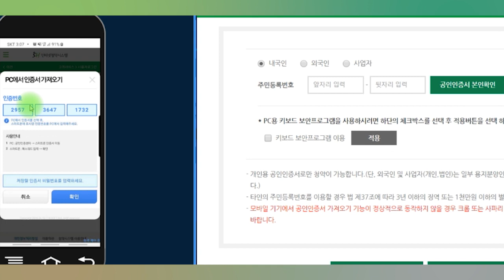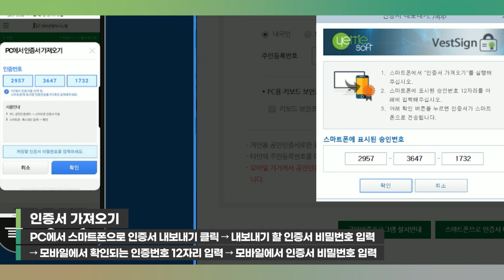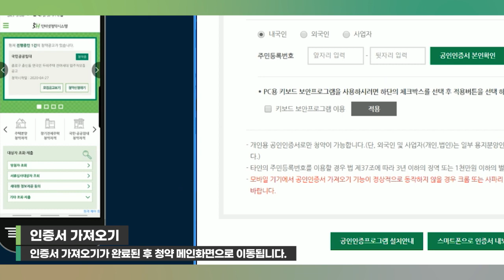[SH 동영상매뉴얼] PC에서 모바일로 공인인증서 가져오기 방법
모바일에서 공인인증서 가져오는 방법에 이어
PC에서 모바일로 공인인증서 가져오는 방법에 대해